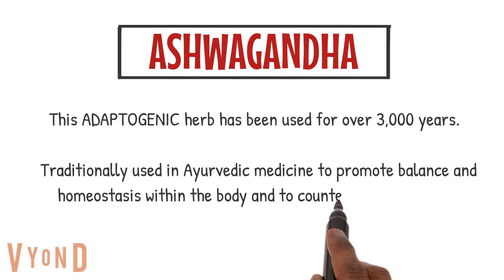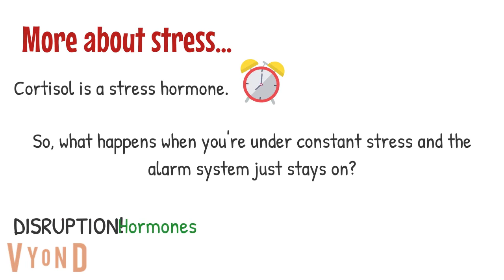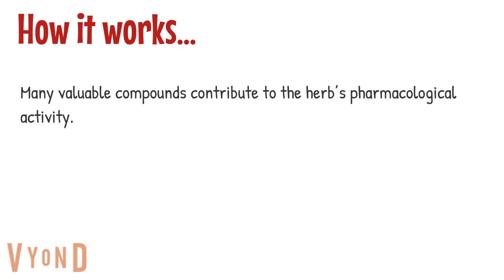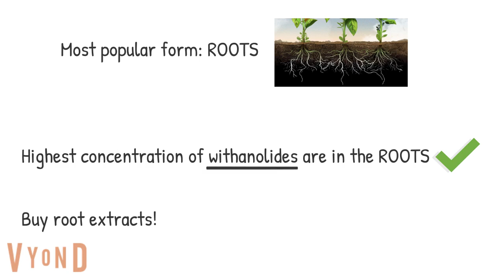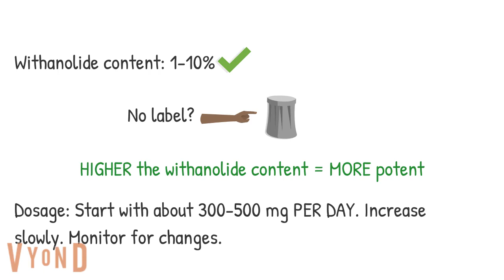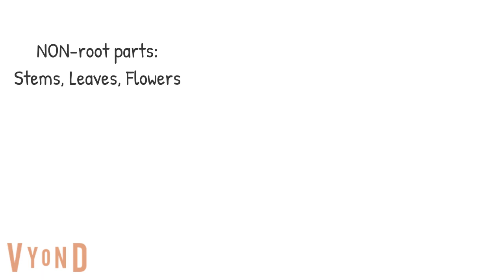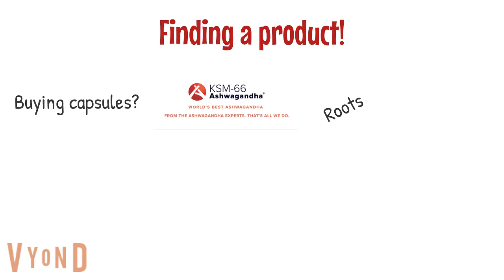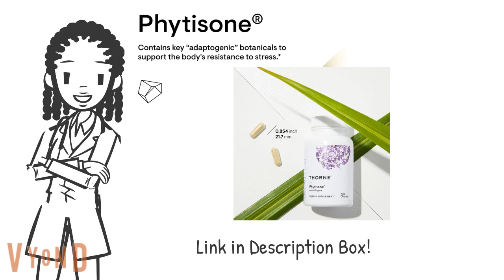Ashwagandha 🌱: The Prince and THE UGLY 🤫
What is ashwagandha? How does it work? What are the things that no one tells you? 🤔

Timestamps
0:00 Introduction
0:54 What is an adaptogen?
2:52 Ashwagandha benefits
3:38 Active Ingredient
5:24 THE ASHWAGANDHA PROBLEM
6:57 Find a high quality product
8:47 Phytisone®

Chandrasekhar K, Kapoor J, Anishetty S. A prospective, randomized double-blind, placebo-controlled study of safety and efficacy of a high-concentration full-spectrum extract of ashwagandha root in reducing stress and anxiety in adults. Indian J Psychol Med. 2012 Jul;34(3):255-62. doi: 10.4103/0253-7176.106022. PMID: 23439798; PMCID: PMC3573577.

Choudhary, D., Bhattacharyya, S., & Joshi, K. (2017). Bodyweight management in adults under chronic stress through treatment with ashwagandha root extract: A double-blind, randomized, placebo controlled trial. Journal of Evidence-Based Complementary & Alternative Medicine, 22(1), 96–106. DOI:10.1177/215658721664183

Dobrek Ł. (2019). The outline of stress pathophysiology and pharmacodynamic action of plant-based eustressors - adaptogens. Polish Medical Journal,46(273), 103-108. nih.gov/pubmed/30912517

Ortiz, R., Kluwe, B., Odei, J. B., Tcheugui, J. B. E., Sims, M., Kalyani, R. R., … Joseph, J. J. (2019). The association of morning serum cortisol with glucose metabolism and diabetes: The Jackson Heart Study. Psychoneuroendocrinology, 103, 25–32. doi: 10.1016/j.psyneuen.2018.12.237

Salve, J., Pate, S., Debnath, K., & Langade, D. (2019). Adaptogenic and Anxiolytic Effects of Ashwagandha Root Extract in Healthy Adults: A Double-blind, Randomized, Placebo-controlled Clinical Study. Cureus, 11(12), e6466.

Cortisol: What It Does & How To Regulate Cortisol Levels